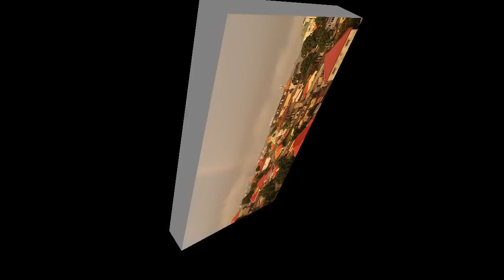TOUT CONNAÎS 3